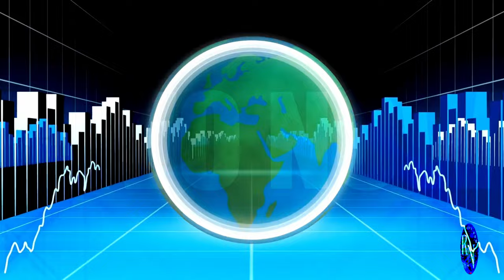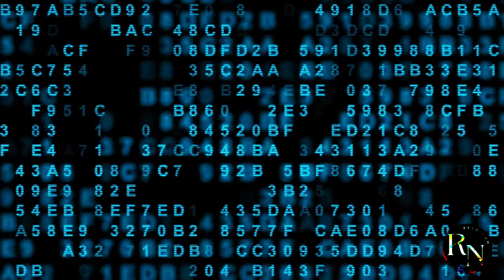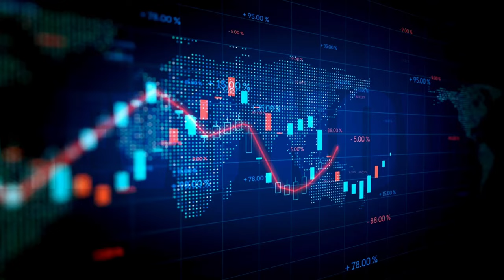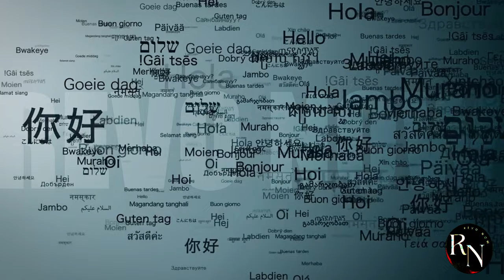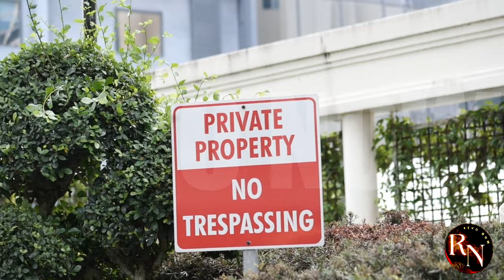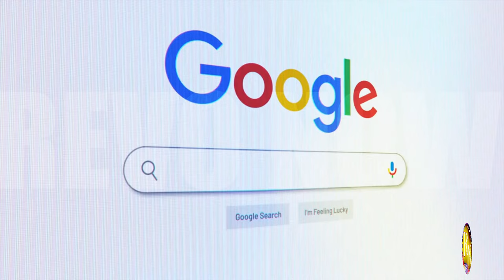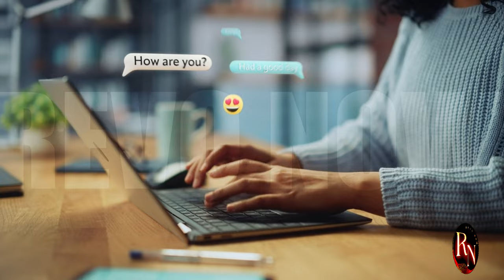You Won't Believe What CHINA BAIDU Did to Google and Microsoft TODAY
Are you ready for a tech shockwave? 🤯
Today, China's tech giant, Baidu, made a move that's sending ripples through Silicon Valley. 😱 In a surprising twist, Baidu has [insert the specific action Baidu took, e.g., "unveiled a revolutionary AI language model that outperforms Google's Bard and Microsoft's Bing Chat"].
Get ready to be amazed as we break down the implications of this groundbreaking development and discuss how it could reshape the future of search engines, productivity tools, and AI technology.